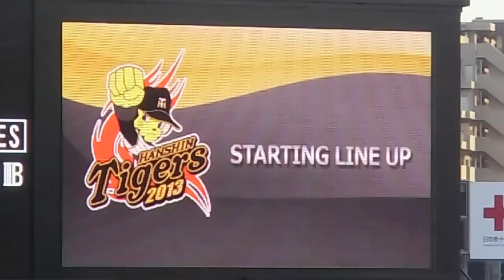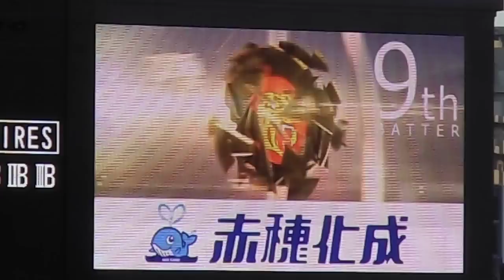タイガース先発オーダー発表(2013/4/10甲子園)[阪神-巨人]